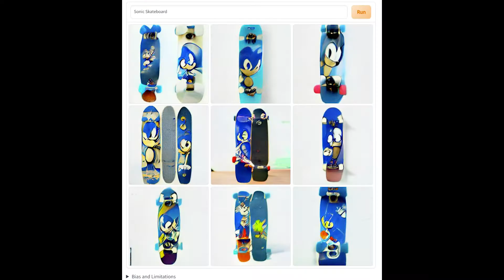Pakistan Sonic Heroes Happy Meal Commercial But It's AI Generated Images